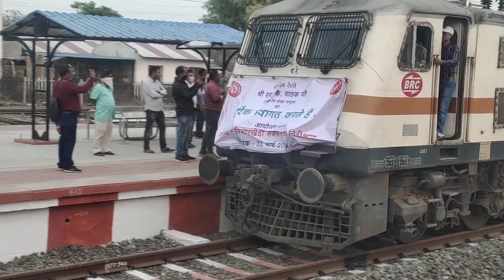खुशखबरी सनावद वासियो के लिए।।Sanawad first train trial successful 2021।।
indian railway sanawad train trial
sanawad railway station
sanawad train trial successful 2021